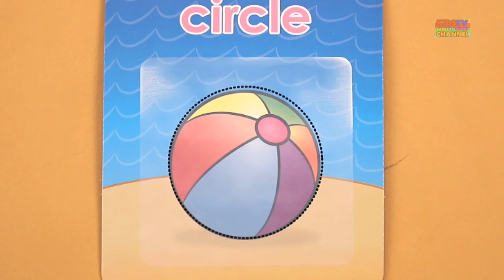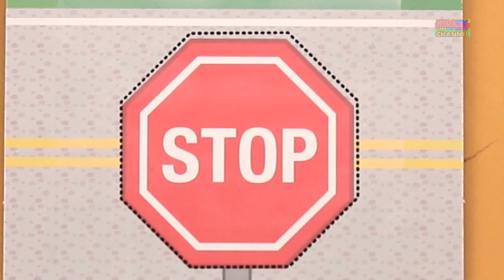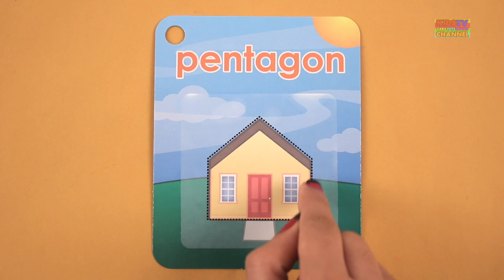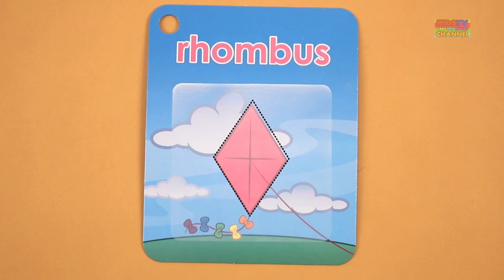Different types of trucks | videos for children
Welcome to the world of toys we bring together the best vehicles, trucks and cars for children. Our videos with the help of the most common cartoon vehicles including monster trucks, tow trucks, ambulance, garbage truck, train, school bus, police car, airplane, helicopter, crane, bulldozer and more let preschoolers take a well-deserved break from their day to day activities while developing their motor, cognitive skills and abilities. These unique kids videos with alphabets, bright colors, various shapes and numbers help educate them in the most subtle and fun manner. Parents, sit back and relax and let your child dive right in!